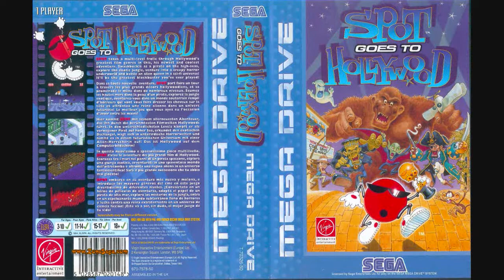Spot Goes to Hollywood - Megadrive (RNG Trailer)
Développeurs : Eurocom
Éditeurs : Virgin Interactive
Plates-formes : Megadrive, Genesis, PS1, Saturn
Date de sortie initiale : 1995
Genre : Plate-forme, Aventure Isométrique